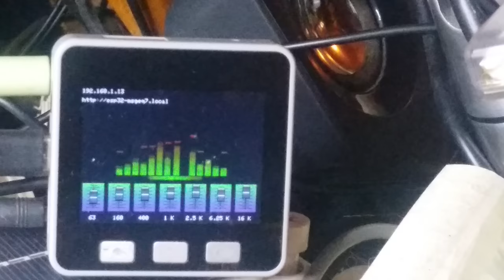ESP32-MSGEQ7 running on M5Stack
Latest addition is a web server to control the gain (affects visual only) for each EQ band.